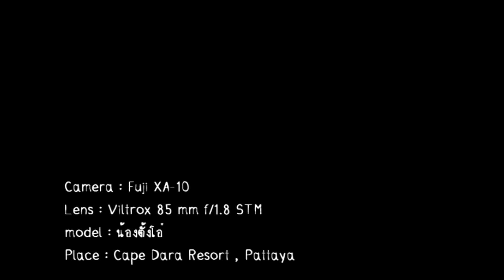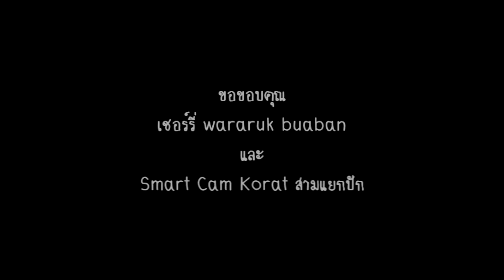viltrox85stm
test viltrox 85 mm f/1.8 STM